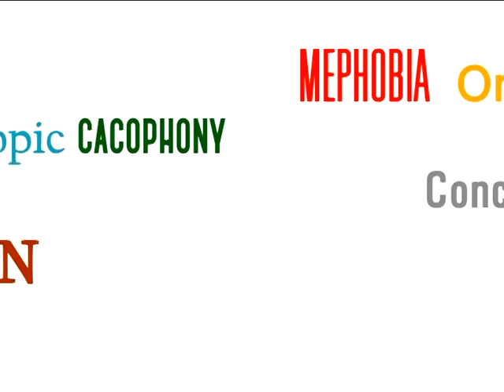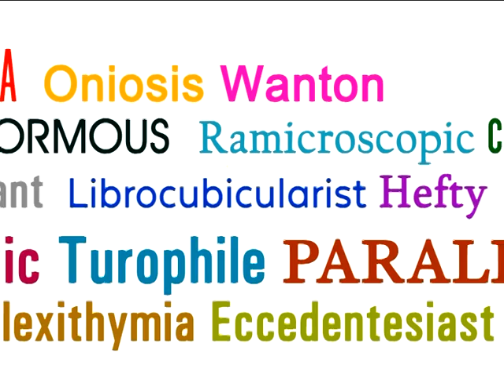WORD OF THE DAY 18TH JULY 2017